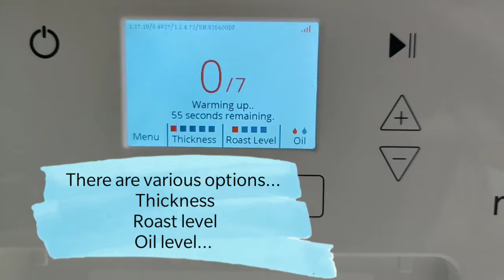Rotimatic for Kids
See how simple Rotimatic is. Of the many uses, I love the fact that we can spend more quality time together out of kitchen instead...